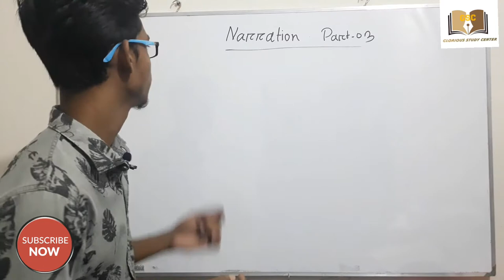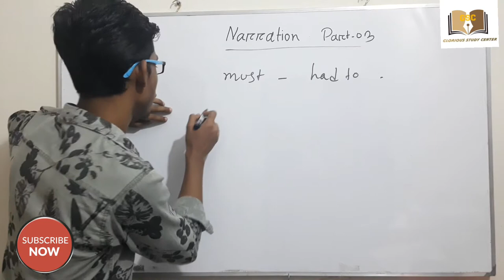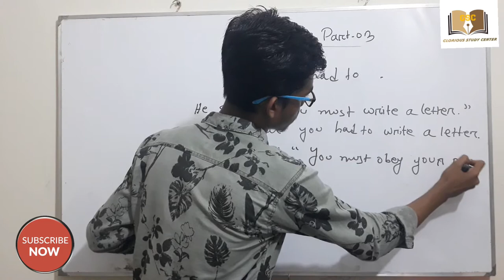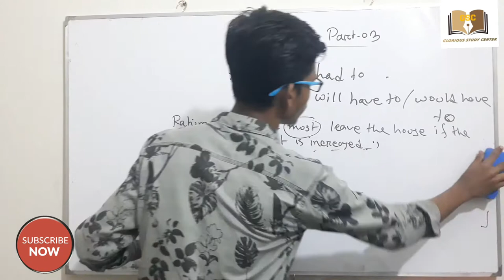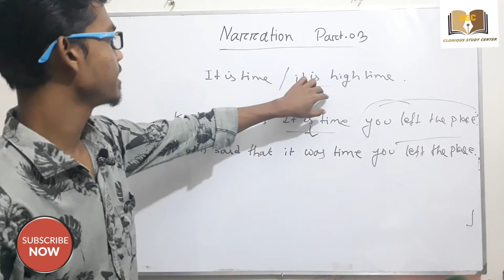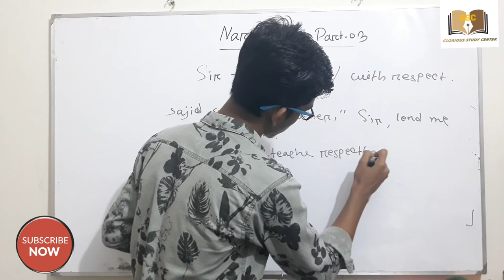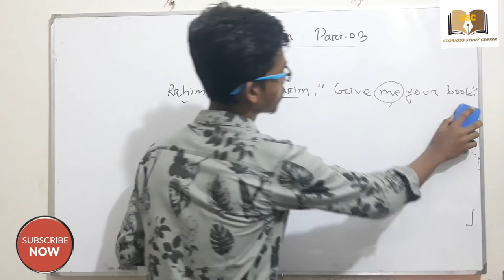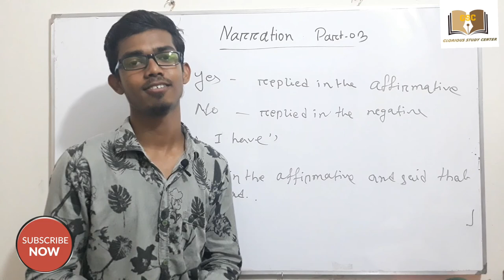Rules of Passage Narration|| Easy way to learn Passage Narration || English Grammar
It's the rules of passage narration! The most important thing to answer narration in any examination. We got the easy way to explain you! You can apply this at any kind of sentences.